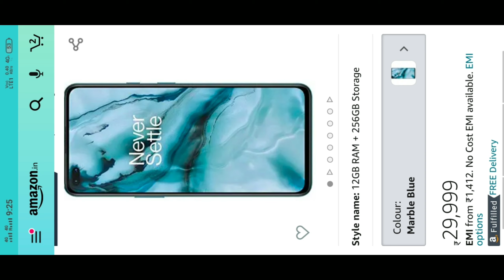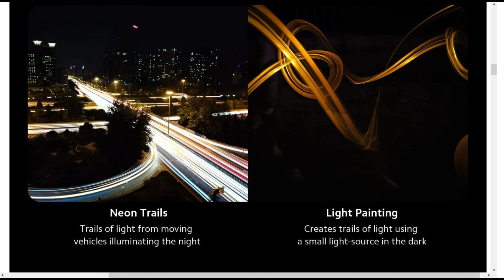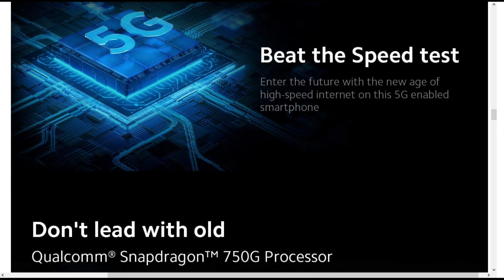Xiaomi Mi 10i 5G 🔥108mp Camera 🔥 sd750G 5G 🔥 120Hz Display 🔥 6+128GB ₹19k *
mi 10i 5g offer price 6+128GB just ₹19k with prime member & using icici card